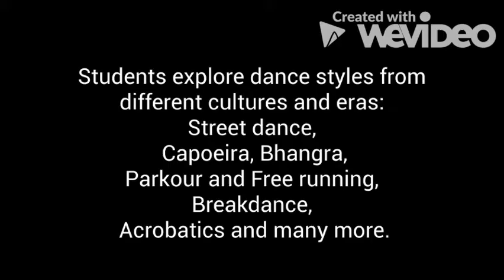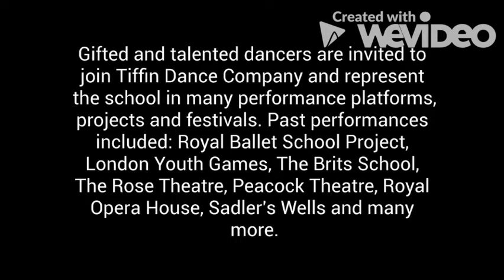Dance at Tiffin